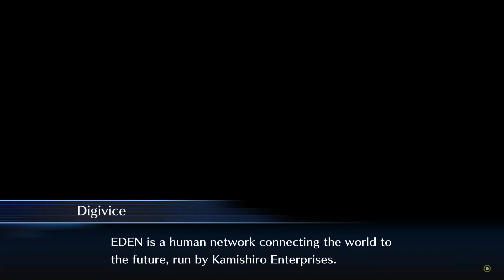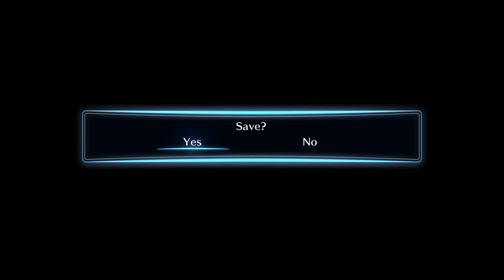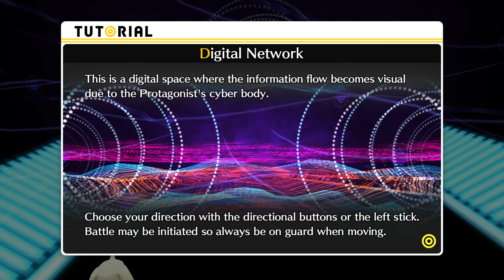Let's Play Digimon Story Cyber Sleuth (PS4/German/HD+) - #03 - Kampf gegen den Riesenkraken!